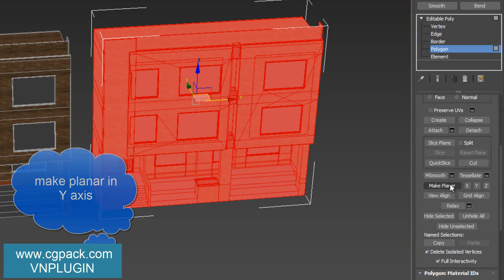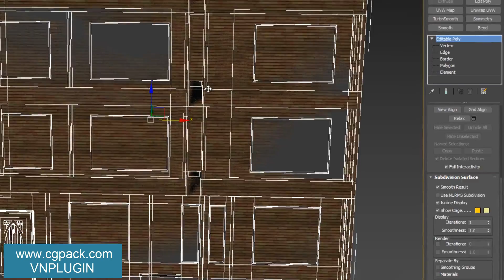Convert 3D Model to 2D plan in 3ds Max